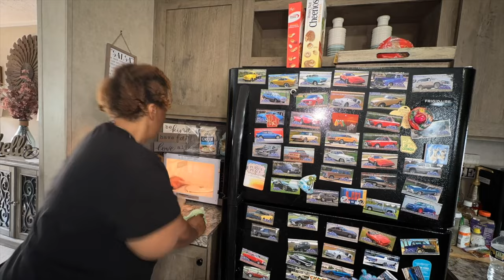Major Mobile Home Declutter | We Got Rid Of So Much Stuff | New Hair Do Who Dis. ?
Hey family
It's time to hit certain spots in my home and declutter. Well you know me, I didn't get rid of everything but its a start 😀

Christie Vaughn
4920 Bill Gardner Parkway # 103